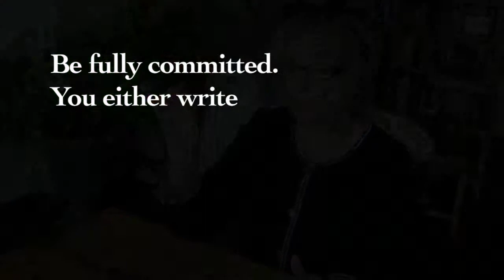Ask Georgina ... How do I become a writer?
There is nothing more magical, more efficient, and more powerful than the subconscious mind.

Meet Georgina Cannon.
An award-winning teacher, author, University of Toronto lecturer, change catalyst, corporate speaker, international facilitator, and practicing consulting hypnotist who brilliantly and skillfully uncovers the powers of the subconscious mind-body connection working through relationship and life issues with clients both personally and for business.

With an eclectic background in journalism, the corporate world and counselling, Georgina is a powerful catalyst for change - in a person, a couple, or a corporation/organization. Writing, teaching, lecturing and appearing in the media, she attracts audiences both young and old, including the 78 million baby boomers in North America looking forward to the second half of their lives and seeking insight and inspiration on life’s deepest questions.

Georgina is an award-winning, board-certified, master consulting hypnotist and in 1997 founded the Ontario Hypnosis Centre, which within a few years became Canada’s leading hypnosis training facility and clinic. She has since sold the OHC to focus on her writing, lecturing and client work. An accredited life coach, she is recognized as the public face of hypnosis and the mind-body connection in Canada and is a respected member of the complimentary health community. As a regular guest on national and international television and radio programs her work has gained her prominence as a source for news and feature articles on hypnosis, counselling and complimentary therapies.

In 2004, Shirley MacLaine read Georgina’s first book, RETURN – Past Life Regression and You, and contacted Georgina for a radio interview. Afterward, she invited Georgina to host her chatroom a few times a year, on the to talk about hypnosis, relationship issues, past life, and the interlife.

Books: Return Again - your journey to past life and the interife How to Design and Run your own Successful Workshops - for all professionals who wish to share their knowledge.